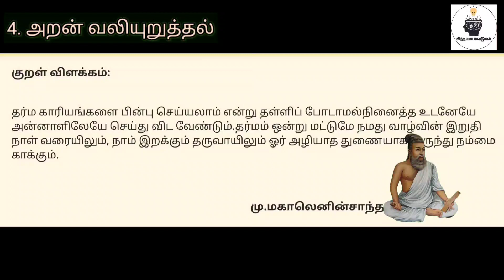திருக்குறள் விளக்கம்| அறன் வலியுறுத்தல் |குறள் எண்:36|நாள்:186/1330|சிந்தனை சுவடுகள்|தமிழ்